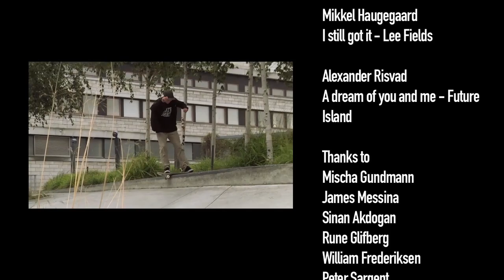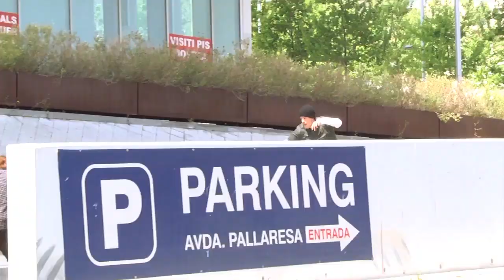HITIT Full Video on RIDE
A group of homies from Copenhagen decided to make a full video to show the skate scene and just have fun.They filmed for 3 years mostly throughout Copenhagen but also around Denmark, Barcelona, LA, Istanbul and Berlin.

Filmed By: Jais Hansen